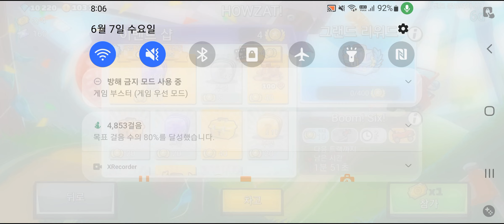HOWZAT! event - HCR2 크리켓?